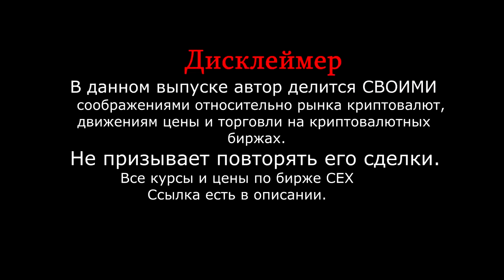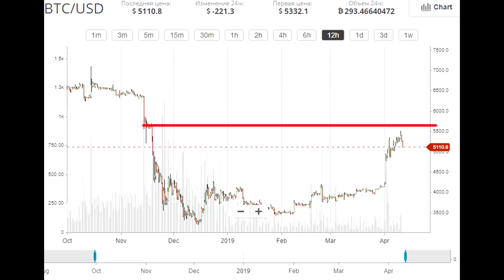💸 ГРЯЗНАЯ ИГРА НА БИРЖЕ 💸 Киты продают Bitcoin 💡 ПРОГНОЗ 💵 РЕКОМЕНДАЦИИ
Всем привет. Реально ли крупный игрок начинает фиксировать свои позиции , или нам стоит ожидать пробития 6000$ ? Выпуск интересный рекомендую к просмотру.